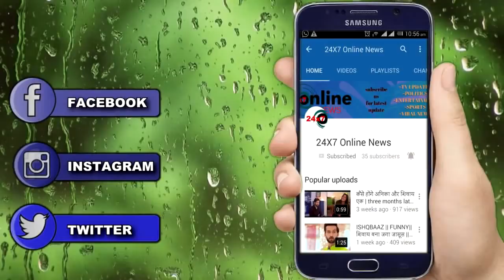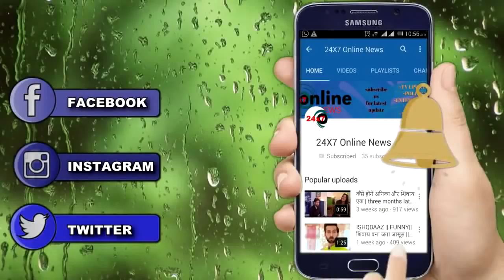NAAMKARAN || GOOD NEWS || अवनि नील को देगी “JAADU KI JHAPPI”